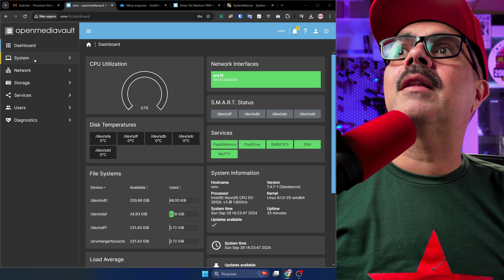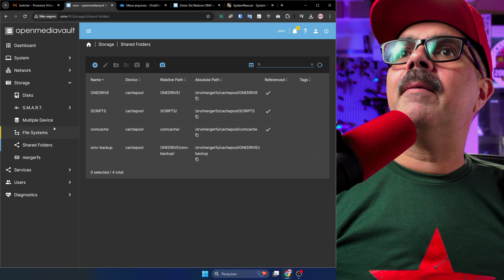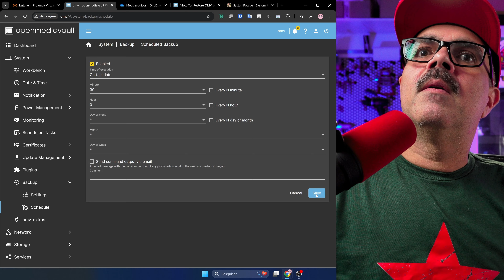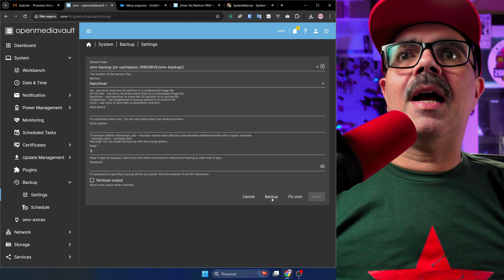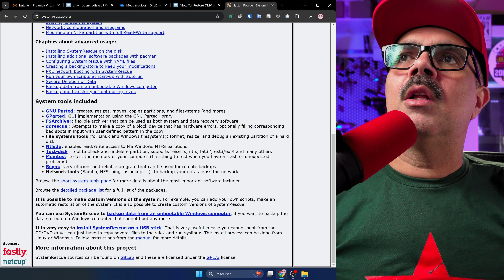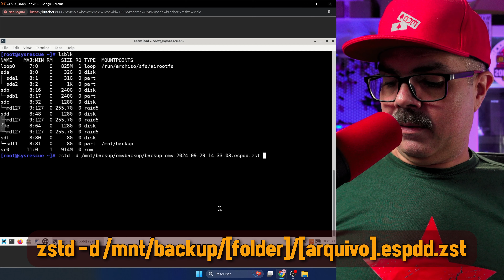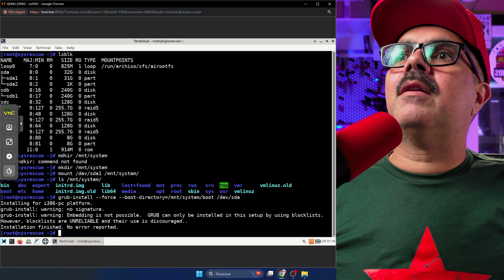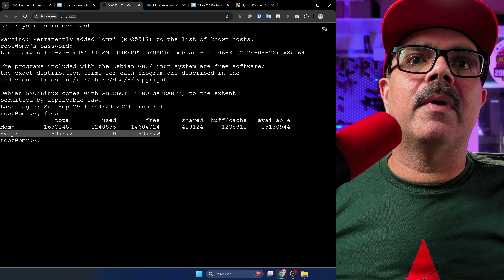NAS PD-01: OpenMediaVault 7 Plugin de Backup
Neste vídeo, descubra como utilizar o Plugin de Backup no OpenMediaVault 7 para garantir a segurança dos seus dados! Ao contrário de outros serviços como Google Drive e Dropbox, que não possuem plugins específicos para o OpenMediaVault, o OneDrive se destaca como uma excelente opção de armazenamento na nuvem.

O que você vai aprender:

Instalação do Plugin: Passo a passo para habilitar e configurar o plugin de backup no OpenMediaVault.
Configuração do OneDrive: Como conectar o OneDrive ao OMV e configurar suas credenciais.
Realizando Backups: Métodos para realizar backups eficientes e seguros dos seus dados.
Restauração Simples: Dicas práticas para restaurar seus arquivos e sistemas rapidamente.
Benefícios do Plugin de Backup:

Proteção de dados vital, permitindo backups regulares e seguros.
Integração fácil com o OneDrive, que oferece até 5 GB de armazenamento gratuito.
Uma solução ideal para quem busca simplicidade e eficácia no gerenciamento de dados.

Pessoal interessado em comprar um Gabinete PD-01 ou o NAS PD-01 Montado Apenas Sem os Discos em 12x Sem Juros e Frete Grátis, Seguem os links para compra.

Apoie o Canal:
   LIVES NA VERDINHA - (traduza "chute" para Inglês).com/ProletariosDigitais
   Apoia-se - Em Breve!

Este Canal fala de Tecnologia com Consciência de Classe.